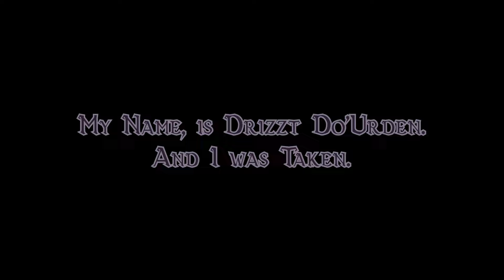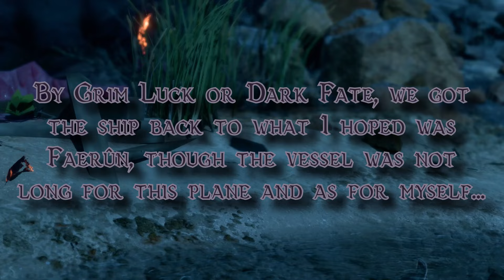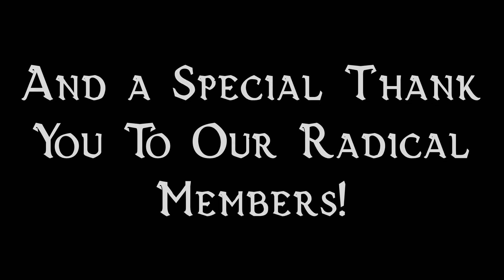Grim Rolls - The Dao of Drizzt Part 2 - Drizzt Build Playthrough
0:00 Recap
2:35 Finding Shadowheart
3:53 Surviving Pets
5:00 The Pale Elf
8:35 Flaying the Mindflayer
10:10 Lending a Hand
13:53 Territorial
15:56 Overestimations
16:40 The Crypt Guards
19:50 Withered Bones
21:57 Credits and Members

They didn't put Drizzt in Baldur's Gate 3, so I put him in Baldur's Gate 3! (multiple times...)

Come join us as we show what Drizzt’s version of Baldur’s Gate 3 might be like as we try to encapsulate and emulate our favorite drow ranger in a Drizzt Do'Urden Build Playthrough of Baldur's Gate 3!

Baldur's Gate 3 is a 2023 role-playing video game developed and published by Belgian game developer Larian Studios. The game is the third main installment in the Baldur's Gate series, based on the tabletop fantasy role-playing system of Dungeons & Dragons. A partial version of the game was released in early access format for macOS and Windows in October 2020. It remained in early access until its full release for Windows in August 2023, with versions for PlayStation 5, macOS, and Xbox Series X/S releasing later that year.

Baldur's Gate 3 received critical acclaim, with praise for its gameplay, narrative, and production quality. It won several Game of the Year awards, including from the Golden Joystick Awards and The Game Awards.